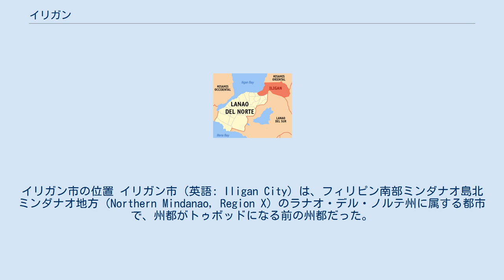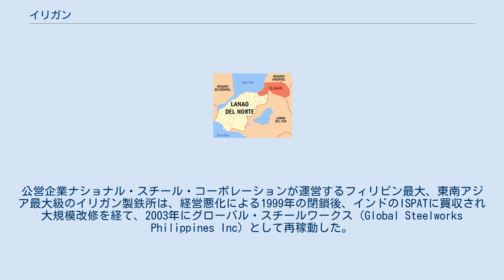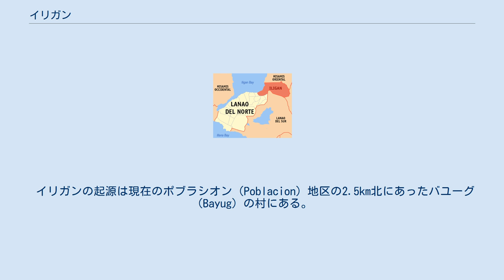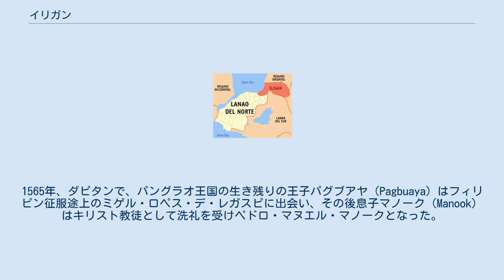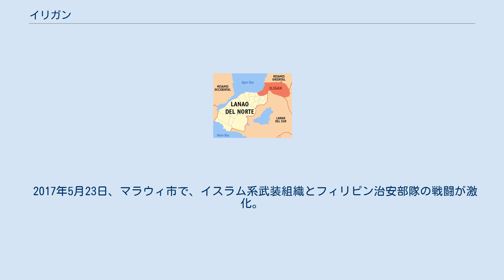イリガン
イリガン市の位置 イリガン市（英語: Iligan City）は、フィリピン南部ミンダナオ島北ミンダナオ地方（Northern Mindanao, Region X）のラナオ・デル・ノルテ州に属する都市で、州都がトゥボッドになる前の州都だった。
人口399,061人、世帯数57,179（2000年国勢調査）は、ミンダナオ島北部ではカガヤン・デ・オロに次ぐ多さ。
面積は775.76km2、西はイリガン湾に面している。
44のバランガイから構成される。
 「堂々たる滝の都市」（Majestic Waterfalls）の異名どおり、イリガン市の内外には20以上の滝がある。
その中でも大きな滝は、ミンダナオ最大の水力発電所があるマリア・クリスティナ滝（Maria Cristina Falls）、およびアジアでも高さ最大級の滝・リモンソダン滝（Limonsodan Falls、高さ870フィート / 265m）である。
 イリガン市は、フィリピン南部の工業の中心地でもある。
イリガン湾に注ぐアグス川水系に国営電力公社（National Power Corporation、NAPOCOR）が設置した多くの水力発電所によりミンダナオ島全域に電気を供給している。
また鉄、スズ、パルプ、紙、製粉などの工場もある。
公営企業ナショナル・スチール・コーポレーションが運営するフィリピン最大、東南アジア最大級のイリガン製鉄所は、経営悪化による1999年の閉鎖後、インドのISPATに買収され大規模改修を経て、2003年にグローバル・スチールワークス（Global Steelworks Philippines Inc）として再稼動した。
イリガンは近接するカガヤン・デ・オロとともにカガヤン＝イリガン回廊を形成し、北部ミンダナオで最も経済的成長の早い地域となっている。
 西のイリガン湾はフェリーやコンテナ船による輸送の拠点になっている。
市の東部は平坦な海岸沿いの平野で耕地になっており、その先は険しい火山性の山岳地帯で、雨も多く春の涼しい場所になっている。
 イリガンは台風の通り道の外にあたり年間を通して気候変化が少ない。
年平均気温は22度、月平均降水量は109mmである。
 イリガンは水力資源や工業だけでなく、文化の面でも豊かな都市である。
南のラナオ・デル・スル州のマラナオ人や、近隣のヒガオノン人やブキドノン人、その他フィリピンの北部・中部からの大量の入植者の文化が混合している。
 イリガンはキリスト教徒がほとんどを占めている（人口の93.61%）。
イリガンの住民はムスリムの地元マラナオ人とフィリピン中部のキリスト教徒のセブアノ語話者の混合で、フィリピン北部のタガログ語話者や、その他地元少数民族や他地方の移民は少数派である。
 市の人口の93%はセブアノ語を話す。
残りはタガログ語、マラナオ語、イロンゴ語、イロカノ語、チャバカノ語、ワライ語を使う。
市民のほとんどは英語も話す。
 イリガンの起源は現在のポブラシオン（Poblacion）地区の2.5km北にあったバユーグ（Bayug）の村にある。
ここはスペイン植民地化前、マラガト族（Maragat、ヒガオノン人）の名で知られていた海の民の居住地だった。
16世紀後半、先住民はヴィサヤ諸島のボホール島沖にあったパングラオ王国（Panglao）からの移住者によって征服されてしまった。
 イエズス会士の歴史家フランシスコ・コンベス（Francisco Combes）によれば、モルッカ諸島のテルナテ王国がパングラオを攻め、多くの人々がミンダナオ島西北部、現在のサンボアンガ・デル・ノルテ州のダピタン（Dapitan）に逃れた。
1565年、ダピタンで、パングラオ王国の生き残りの王子パグブアヤ（Pagbuaya）はフィリピン征服途上のミゲル・ロペス・デ・レガスピに出会い、その後息子マノーク（Manook）はキリスト教徒として洗礼を受けペドロ・マヌエル・マノークとなった。
マノークはバユーグのヒガオノン人の村を征服し、ここにキリスト教徒の入植地を建設した。
彼らは神と守護聖人ミカエルを信仰し、入植地を攻撃から守り、後にバユーグからイリガンに移転した。
イリガンの名の由来はヒガオノン語で「守りの要塞」を意味する"iligan" または "ilijan"から来ており、海賊や他部族からの攻撃に耐えてきた。
 1850年に大洪水が起こり、イリガンの指導者ドン・レミギオ・カビリ（Don Remigio Cabili）は別の要塞を作...